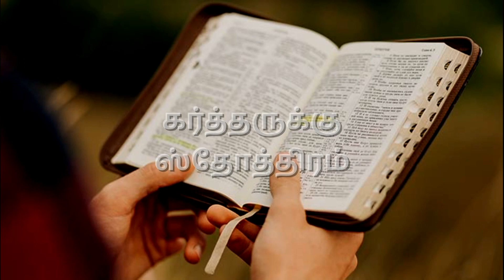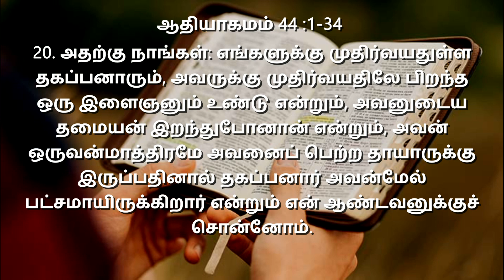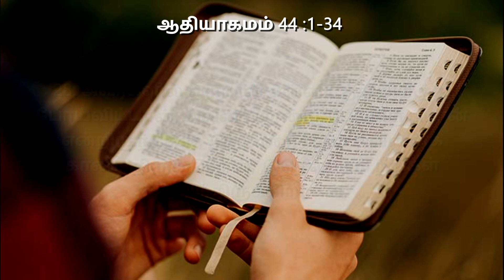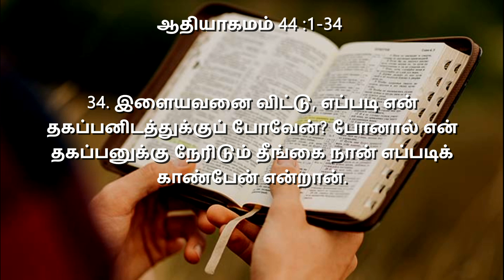Genesis Chapter -44 | ஆதியாகமம் அதிகாரம் -44 |Tamil Audio Bible.